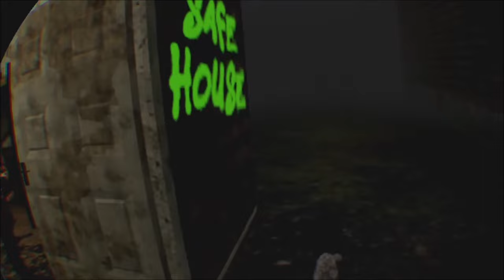Der GRUND für DIE ZOMBIE-APOKALYPSE ☠🤦🏻‍♂️🤦🏻‍♀️ | SURV1V3 ☠🔫 / DEUTSCH | GERVTUBER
SURV1V3 deutsch:

Natürlich ist der Mensch an der Seuche dieses Spiels Schuld